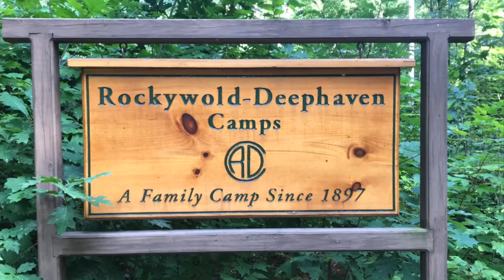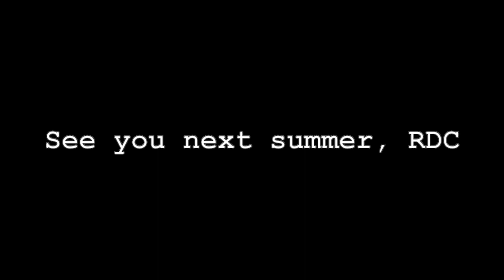RDC 2019 Good Times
Harris, Bond & Cahill families at Rockywold Deephaven Camp 2019